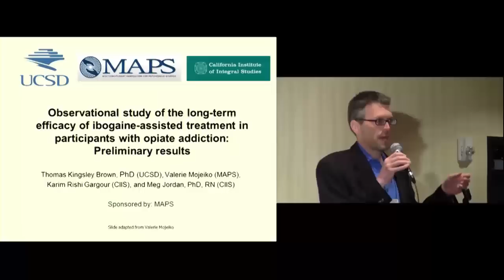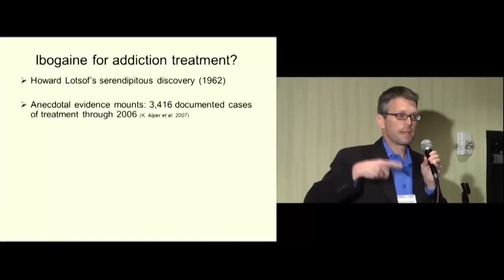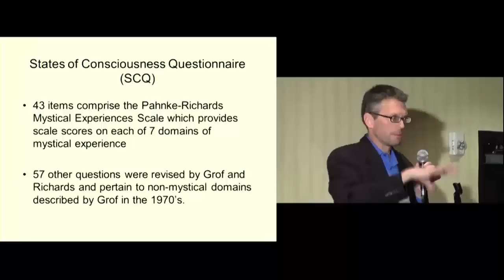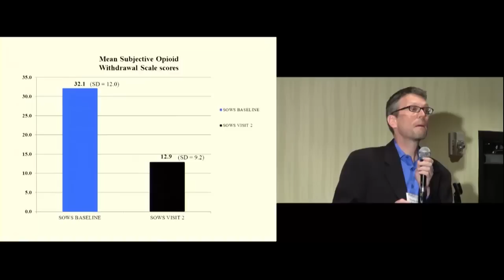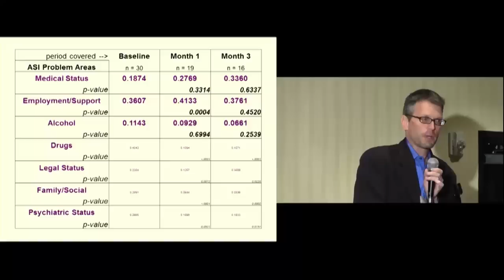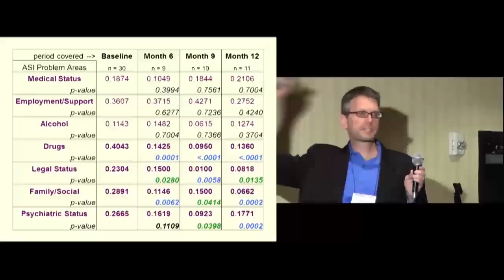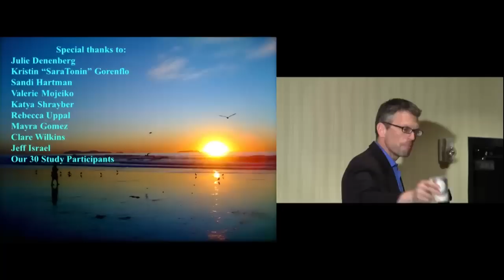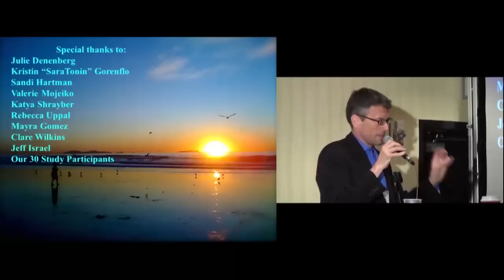Results of the Long-Term Outcomes Study of Ibogaine Treatment in Mexico - Thomas Kingsley Brown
Results of the Long-Term Outcomes Study of Ibogaine Treatment in Mexico

Thomas Kingsley Brown, PhD

This presentation is an overview of the MAPS-funded study of long-term outcomes for ibogaine-assisted treatment of opiate dependence for patients at two clinics in Baja California, Mexico. Beginning in September of 2010, the study enrolled thirty US residents seeking ibogaine treatment for opiate dependence at the clinics. The study used the Addiction Severity Index to assess each subject's severity of drug addiction at enrollment into the study and then monthly after treatment for twelve months. The 12-month follow-up of the 30th participant was completed in September of 2012, and currently the MAPS team is analyzing the data and preparing a manuscript for publication. In the presentation at this conference, the study protocol will be discussed in detail, and preliminary results will be discussed.

Tom Kingsley Brown, PhD started his research on ibogaine treatment in November of 2009 when he conducted interviews with ibogaine patients at ibogaine clinics in northern Baja California, Mexico and collected data for the purpose of studying changes in Quality of Life for those patients. His academic background is primarily in chemistry (B.S., University of Pittsburgh and M.S., California Institute of Technology) and anthropology (Ph.D., UCSD). He has long had an interest in altered states of consciousness and in life-changing experiences such as religious conversion. He is currently on staff at the University of California, San Diego and resides in San Diego with his partner and their two sons.